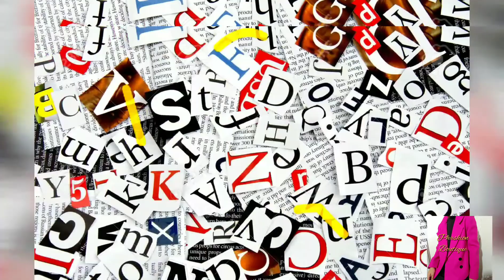🔵PHASHION BOUTIQUE🔵👗👘🎽👚👠👢👞📿ETRA! 🗞️EXTRA! 🗞️ EXTRA!🗞️Dress💃🏽 Newspaper📰 Long Shirt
🔵PHASHION BOUTIQUE🔵
EXTRA! 🗞️EXTRA! 🗞️ EXTRA!🗞️
Dress💃🏽 Newspaper📰 Long Shirt
⤵️⤵️⤵️⤵️Your Personal LINK😍🤩
Small, Medium, Large,XX Large
↘️↙️♥️↘️ CLICK🗞️↙️↘️♥️↙️↘️CLICK🗞️

I do not claim to own the copyrights to this song, entertainment purposes only